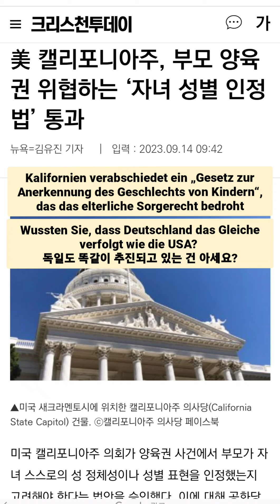Wissen deutsche Eltern das wirklich? 독일 학부모들은 이 법을 제대로 알고 있을까?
MichaelShellenberger Text des Autors

GavinNewsom is so obsessed with being president that he didn’t even know that California’s violent crime rate is 31% higher than in the US as a whole.
Gavin’s policies are directly responsible for the increase in violent crime. Here’s the evidence:"